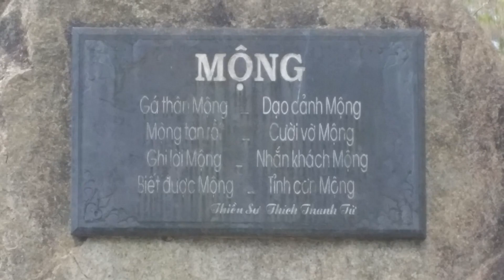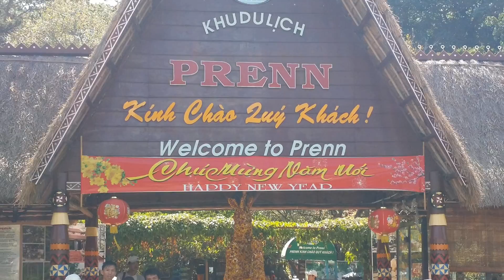Lên Đỉnh Núi LangBiang